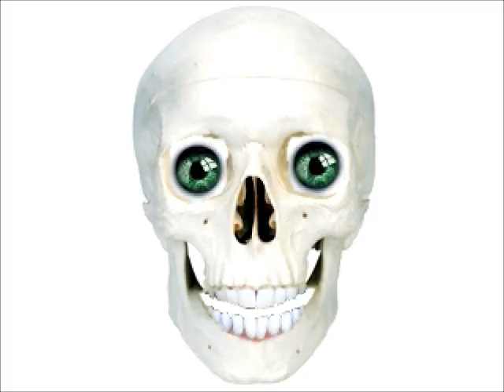slitherio animation lets get to the top of the leaderboards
its slither and lets get to the top